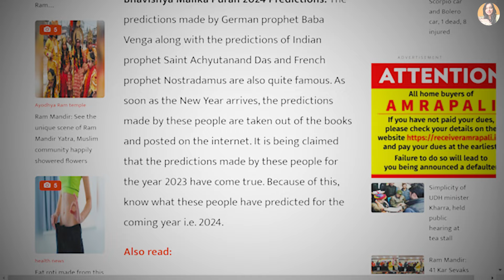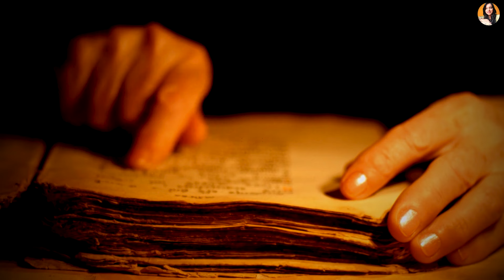कल्कि अवतार के नाम पर लोगो को डराया जा रहा है ? BHAVISHYA MALIKA | KalYug Will End By 2025 [4K]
*EXPOSED* BHAVISHYA MALIKA | KalYug Will End By 2025 [4K]